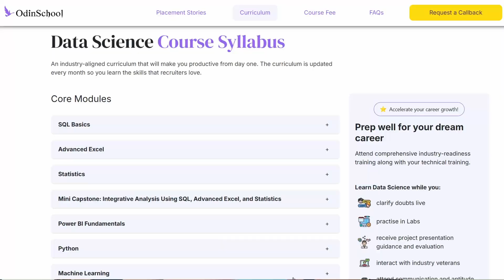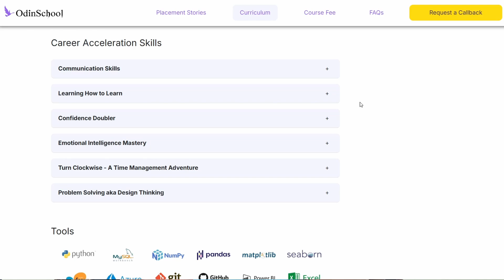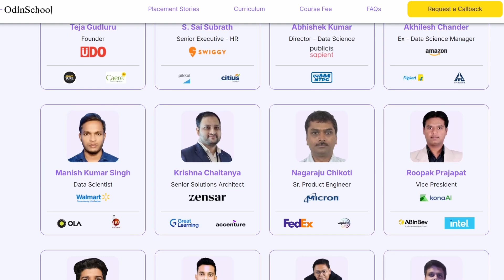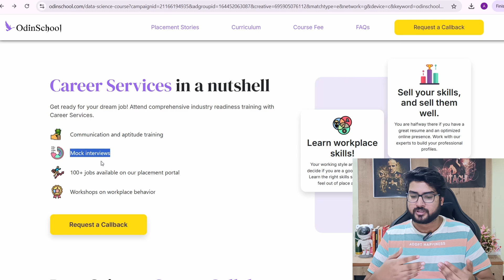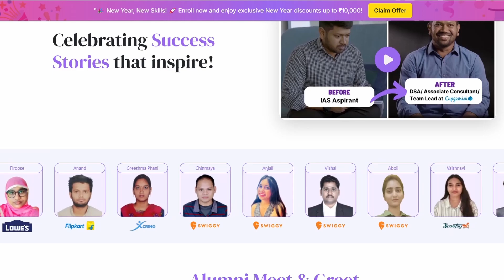OdinSchool Data Science Course Review | Is it worth it?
Become a certified data scientist in 6 months & get a job

Hi Everyone,
In this video I have given a complete review of the data science course from Odin School, I have discussed the content, mentors, syllabus placements and everything in between so that you can have a good understanding of how the course is.
Make sure you watch till the end for the best idea!

Topics:
Odinschool Course Review, Odinschool Course,Is Odinschool good, Odinschool podcast,Odinschool placementsodinschool reviews,
odinschool,odinschool data science,
odinschool data science bootcamp review,
odinschool review telugu,
OdinSchool Data Science Course Review,
odin school review,
odin school placement review,odinschool review,
odin school vs almabetter,
Odin School Web Development,
Odin School Review,odin school student review,
odin school,Odinschool,
Best Data Science Bootcamp in India,
Odinschool digital marketing,
odinschool web devlopment,
odinschool real or fake